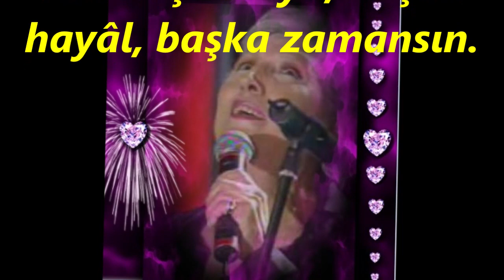Nursal ÜNSAL BİRTEK-Nur Salkımısın Gül Ki Bahar Bahtına Yansın (KÜRDİLİ HİCAZKÂR)RÖPÖRTAJLI.R.G.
SOLİST:
*NURSAL ÜNSAL BİRTEK*
VİDEOYU YAPAN
*RECEP GAYRETLİ*
GÜFTE: RÜŞTÜ ŞARDAĞ
BESTE: CEVDET ÇAĞLA
USUL: AKSAK
MAKAM: KÜRDİLİ HİCAZKÂR
Nur Salkımısın Gül Ki Bahar Bahtına Yansın
Sen başka ziyâ, başka hayâl, başka zamansın
Cansın, cana kansın, aranan bir heyecansın